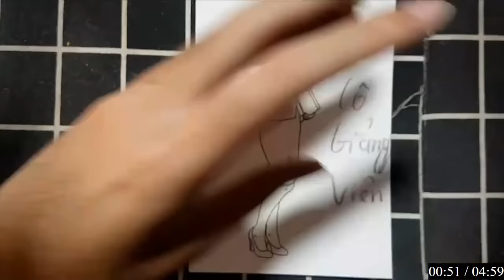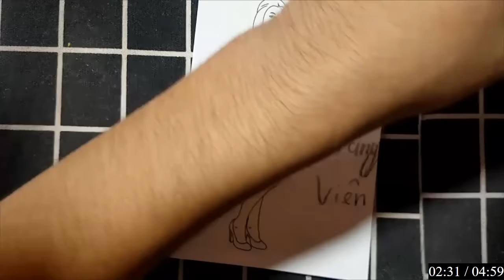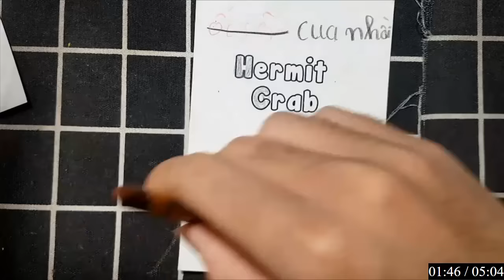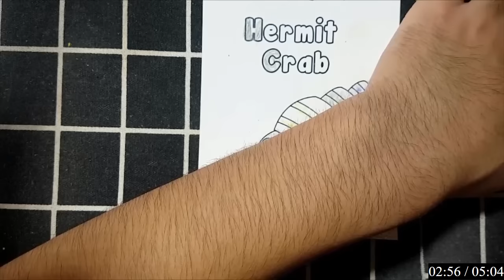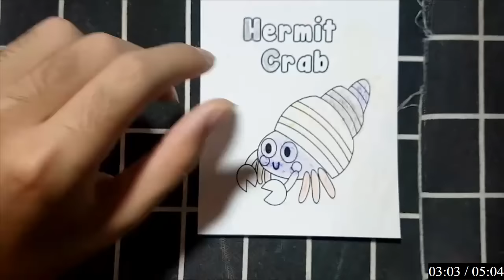Hôm nay mình sẽ hướng dẫn vẽ và tô màu: CÔ GIẢNG VIÊN